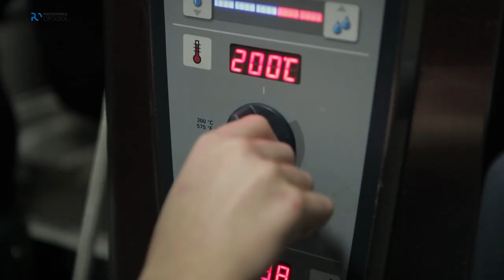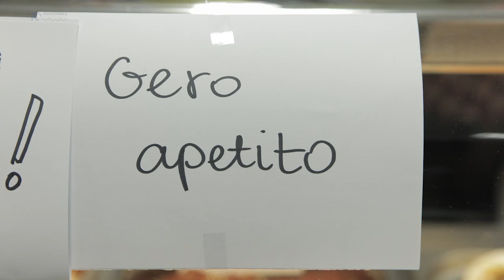International Cooking Day 2014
Wiadomo, że przez żołądek trafia się do serca, ale doświadczenie organizowanej już od wielu lat, cyklicznej imprezy International Cooking Day, podczas której studenci z wymiany zagranicznej przygotowują i częstują innych swoimi narodowymi potrawami, uczy, że trafić można także do rozumu, to znaczy – poznać i zrozumieć odmienną kulturę. Kuchnia to przecież jej ważny, tradycyjny element...